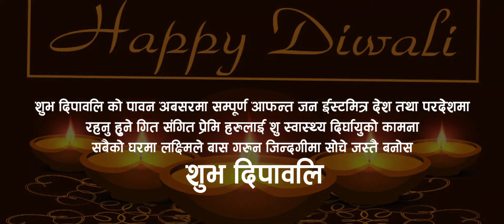Happy Diwali New Song 2024 | Prakash Bista | YADAV GIRI SUNENDRA SANGAM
Happy Diwali

Vocal              : Bharat Bhatta
Lyrics/music : Bharat Bhatta
Arrange          : Bishnu tamang
Studio            : Manjari
Recording /Mixing
         Rubin Magar

Director               : Surendra Sangam
Camera               : Amit Bk
Camera Asst      : Rajesh
Editor                   : Anup Bk

Post Production : hamro chalchitra

Model : Sunita Shahi(Thakuri),Parkash Bista,Smriti Khatri,Yadab Giri,Vivak Nagari,Surendra Sangam,Rajesh Anuraghi,Gyandra Khwar